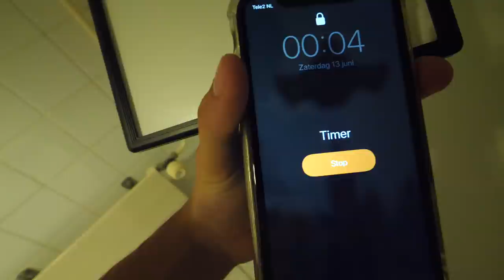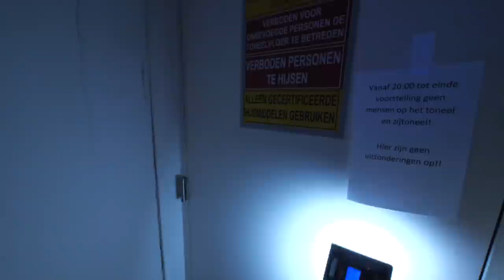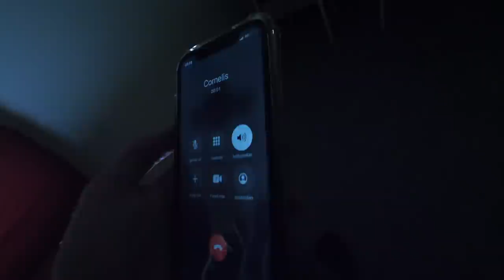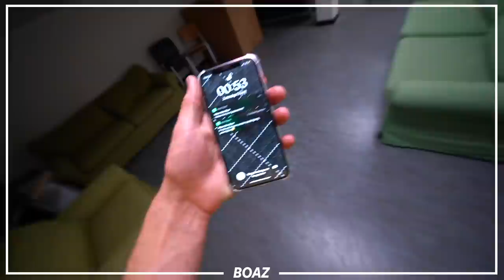VERSTOPPERTJE SPELEN IN EEN GESLOTEN BIOSCOOP!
Ik heb mijn vrienden uitgenodigd om verstoppertje te doen in een lege bioscoop! Dit was een leuke ervaring en we gaan het zeker nog een keer doen! Als je dat wilt zien laat dan zeker een like achter!

Hopelijk hebben jullie genoten van deze nieuwe video. Heb jij nou een super leuk idee voor een video laat die dan zeker achter in de reacties.

Elke woensdag en zondag een nieuwe video om 14:30!

Naar wie kijk je?
Mijn naam is Mees van Dam en ik ben 20 jaar. Ik hou er van om zoveel mogelijk avonturen te beleven met de mensen om mij heen (vrienden en familie)! Ik maak video's van de avonturen die ik beleef, van challenges tot aan de meest extreme dingen zoals cliffjumpen of te wel rotsspringen! Ik probeer in elke video wel een kleine boodschap achter te laten om ook jullie verder te helpen. Wil jij nou niks missen?